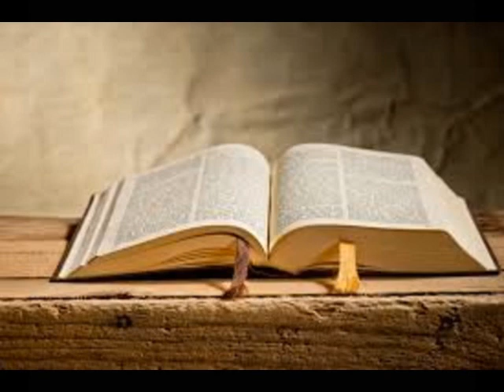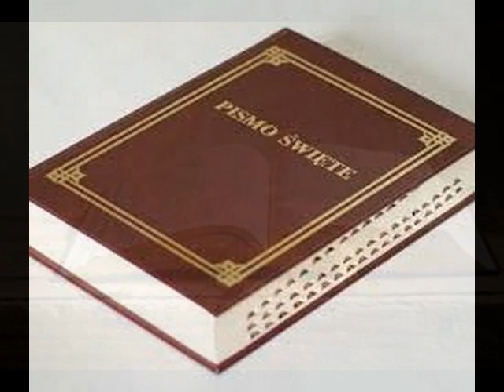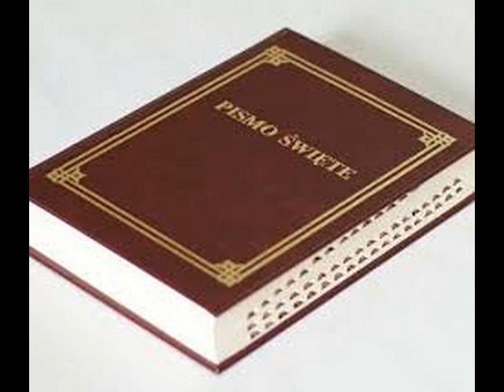W jakich czasach żyjemy